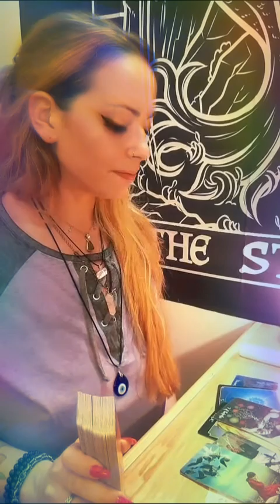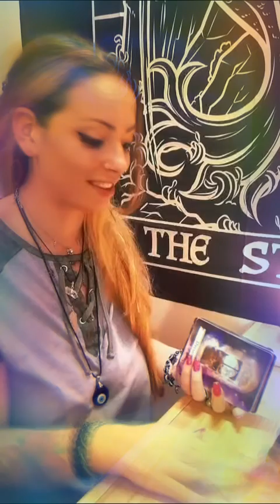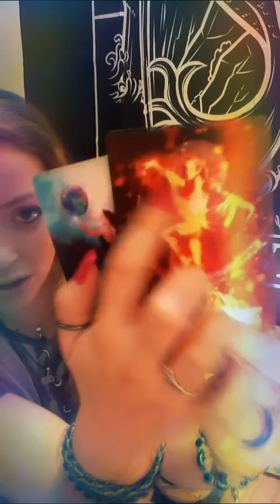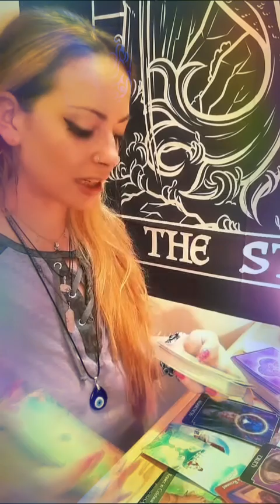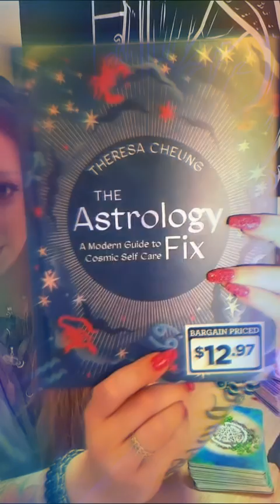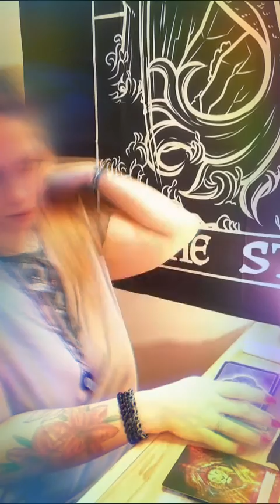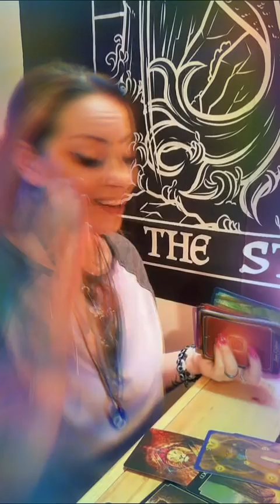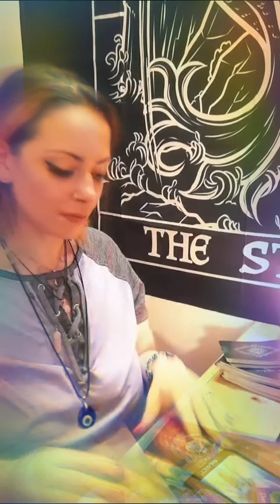ZODIAC ELEMENT READINGS 4/19/22🔥🌬🌏💧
Fire
air
earth
water